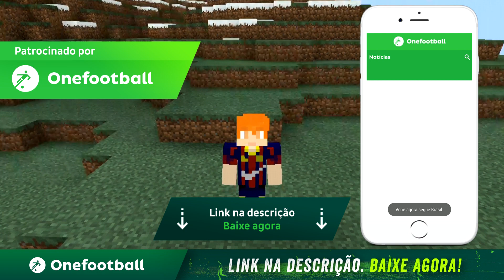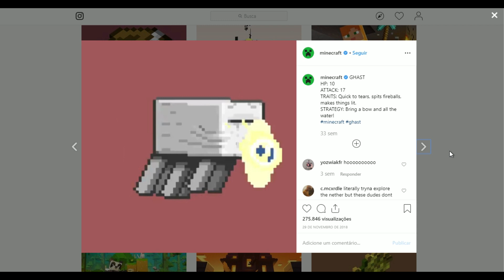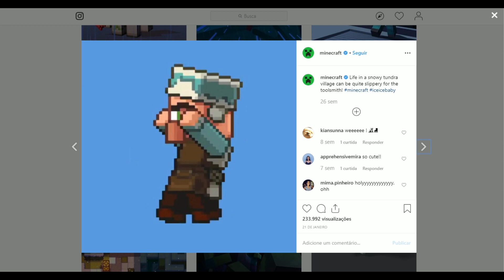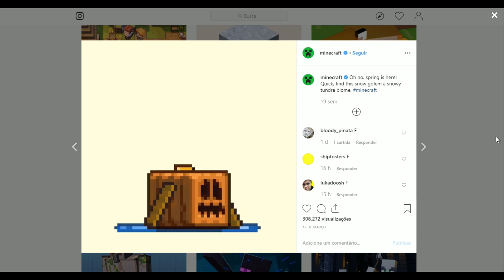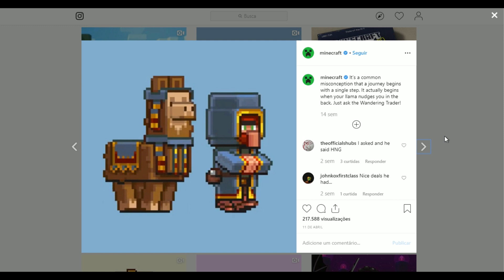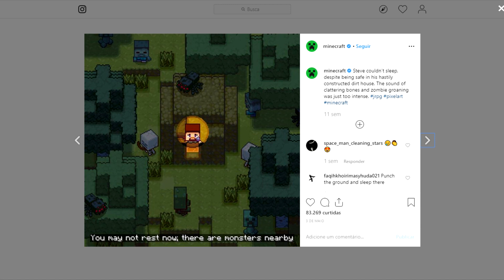NOVO JOGO MINECRAFT RPG ? MUITO BONITO & INTERESSANTE !